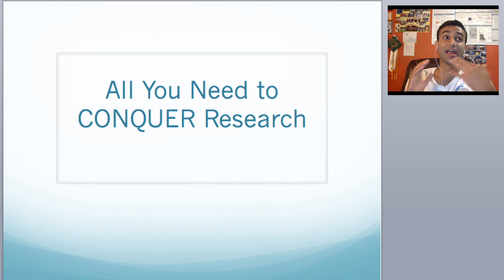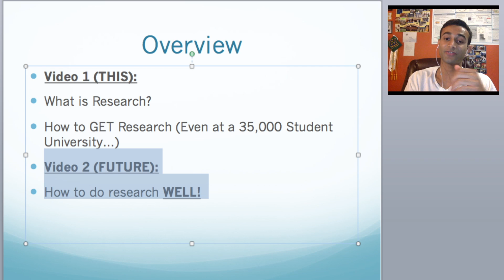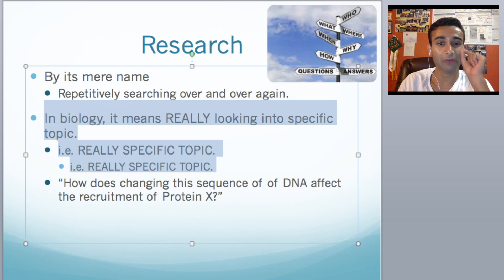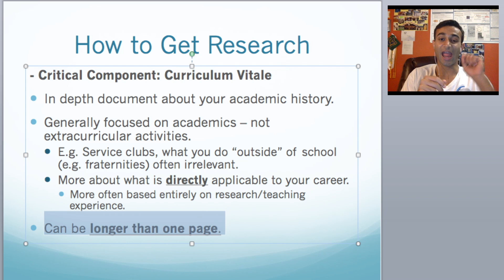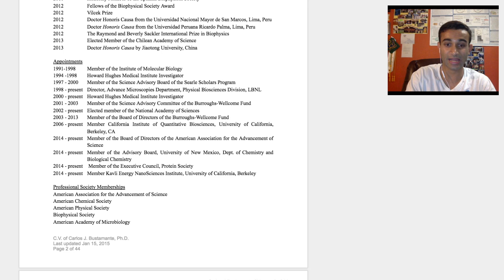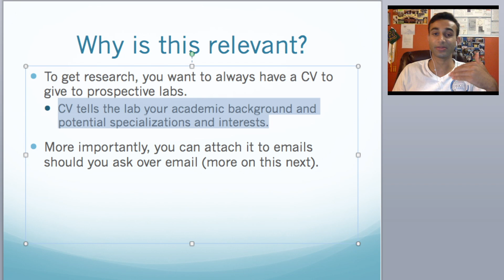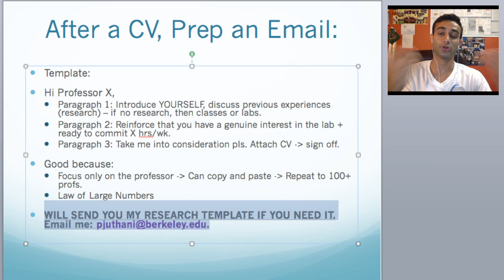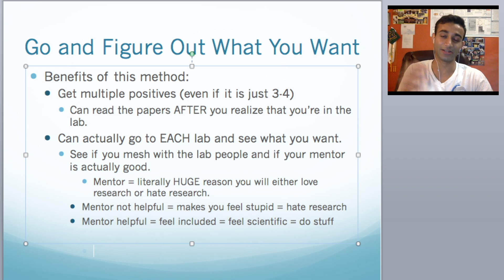HOW TO GET UNDERGRADUATE RESEARCH!! (BASIC SCIENCE!)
HAVEN'T FORGOTTEN ABOUT THE GIVE AWAY! WINNERS WILL BE ANNOUNCED NEXT WEEK!

In this video, I discuss the a great way to land research at ANY university - large or small! :)

I got a lot of questions from students asking about how to get research. Research is a huge step for any undergraduate and it takes a lot of planning to ensure you can get a meaningful and valuable position. Hopefully, this video helped you in your goal to get a position!